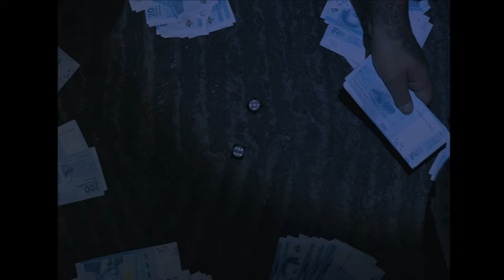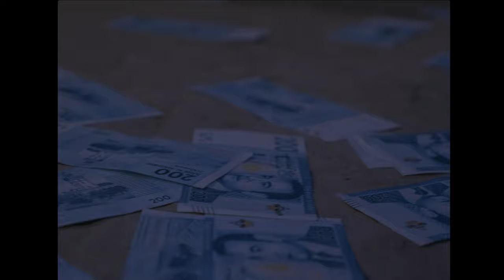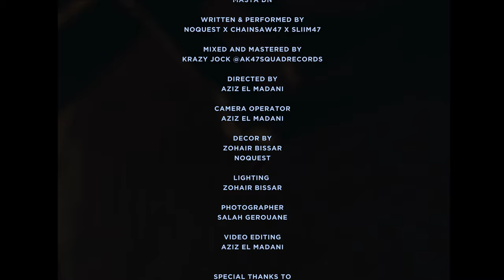Noquest x Chainsaw x Slim - Rja3na L'game (Music Prod By Masta Dn)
Written & preformed
             By
Noquest , Chainsaw, Slim

Noquest team.